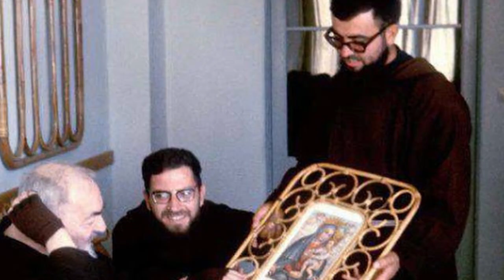La foto mancata con Padre Pio